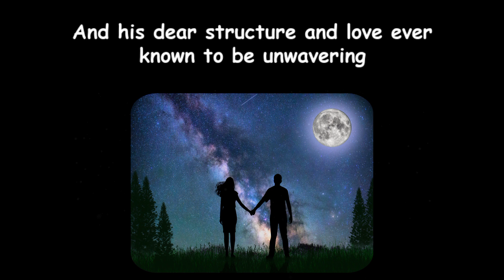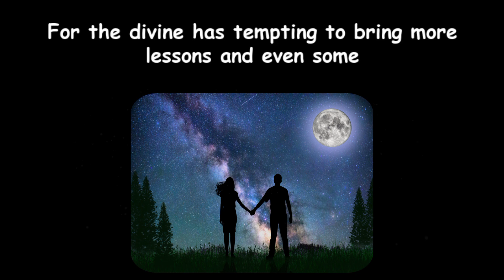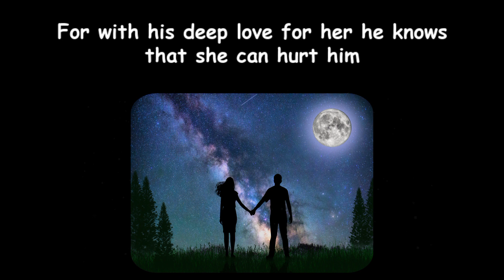DM to DF Current Energy | His Deep Love For Her | divine masculine